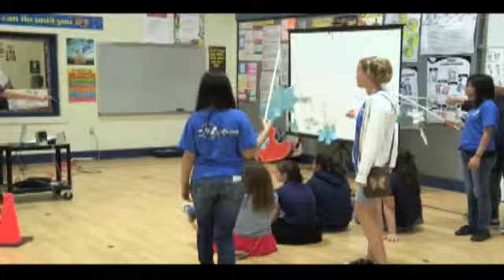Glacier & Snowflake Training 1